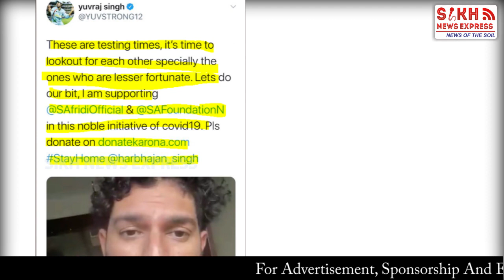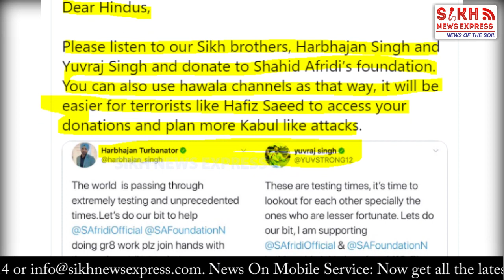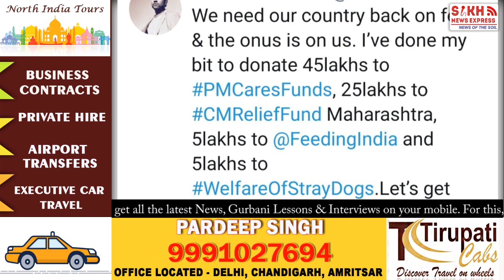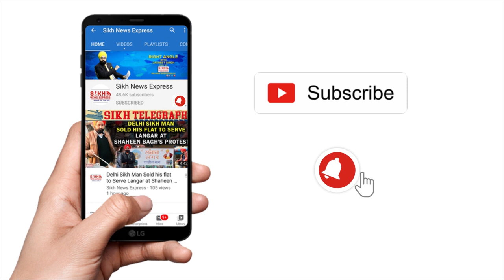ਭਗਤਾਂ ਨੂੰ ਜਵਾਬ, SHAHID AFRIDI ਨੇ ਮੰਦਿਰ ਪਹੁੰਚ HINDU ਪਰਿਵਾਰਾਂ ਦੀ ਕੀਤੀ ਮਦਦ || The Rajpath || SNE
SHAHID AFRIDI ਨੇ ਮੰਦਿਰ ਪਹੁੰਚ HINDU ਪਰਿਵਾਰਾਂ ਦੀ ਕੀਤੀ ਮਦਦ,ਮਨੁਖਤਾ ਦੀ ਸੇਵਾ ਦਾ ਸੁਨੇਹਾਂ ਤੇ ਭਗਤਾਂ ਨੂੰ ਜਵਾਬ || The Rajpath || SNE